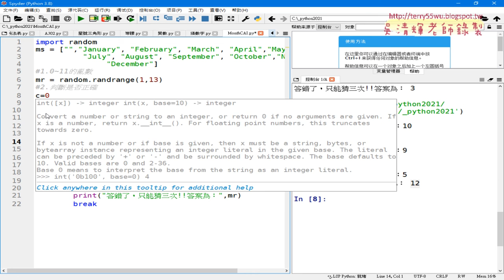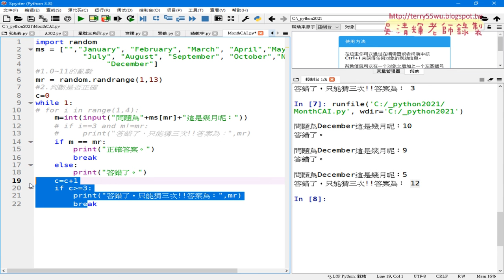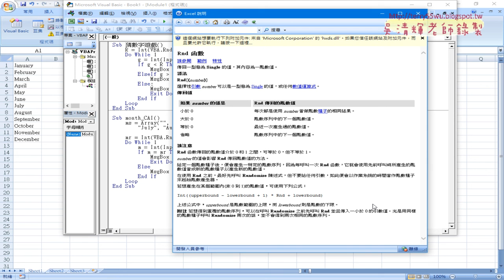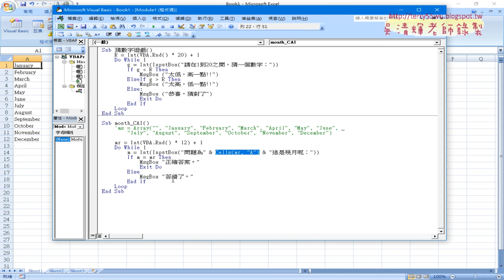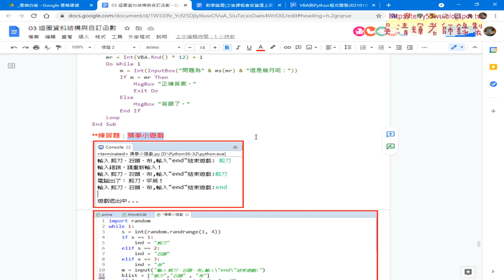04 MonthCAI轉為VBA與陣列改為Cells